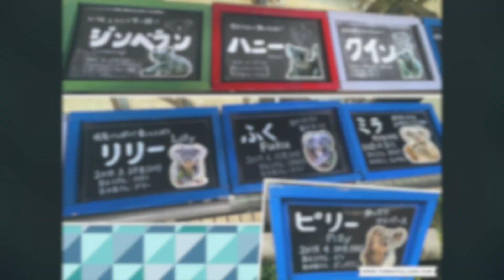コアラ②【埼玉県こども動物自然公園】コアラたちの かわいいアップ顔！夏休み2022.7.19【動物園・水族館の生き物動画】さいたま子供動物園 日本 Koala Japan Zoo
埼玉県こども動物自然公園
・コアラ

コアラの可愛い顔.

園内の広大な敷地では、
コアラのためのユーカリがたくさん栽培されていました.

【どうぶつフレンズ】
動物のオリジナルデザイングッズがAmazonから販売されています.